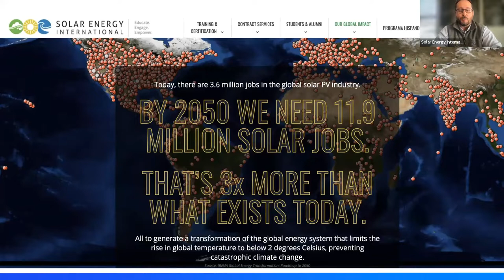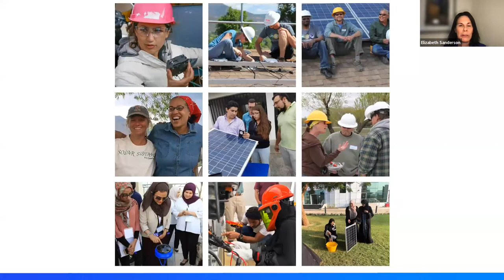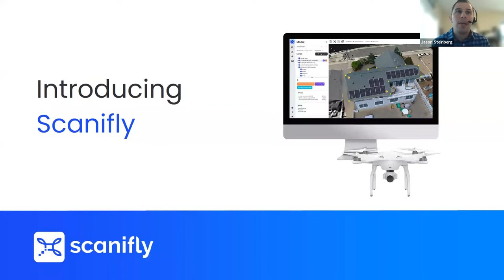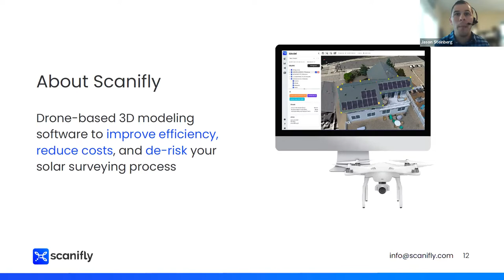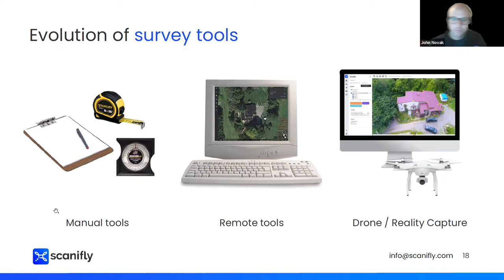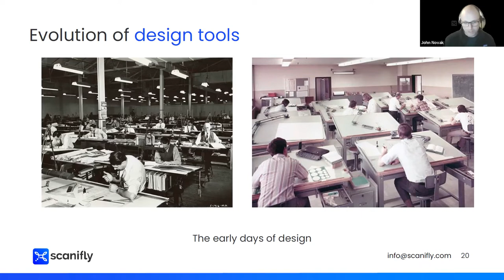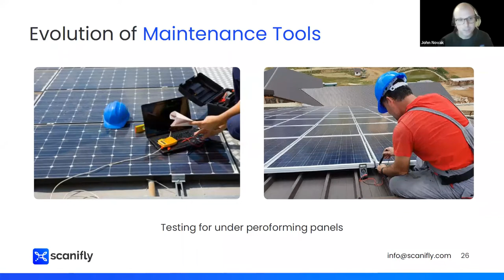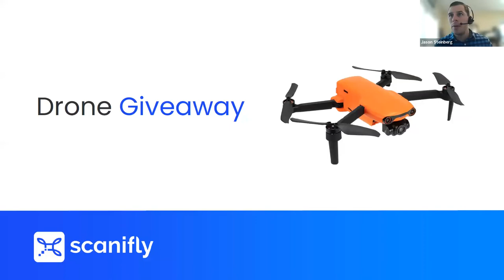Solar Energy International and Scanifly Solar Workforce Development Webinar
Watch this one hour webinar panel discussion offered by Solar Energy International (SEI) and Scanifly, on the innovations in the solar industry and how training providers are answering the call with transformative ways to meet the needs of a rapidly growing and changing industry. For those who are looking to enter this career field or solar professionals actively working in solar, this panel discussion with leaders in this sector will cover topics that will empower all of those involved with learning opportunities to take their careers to the next level.